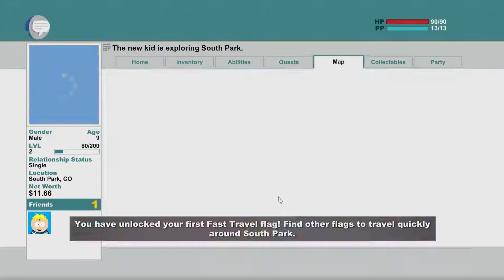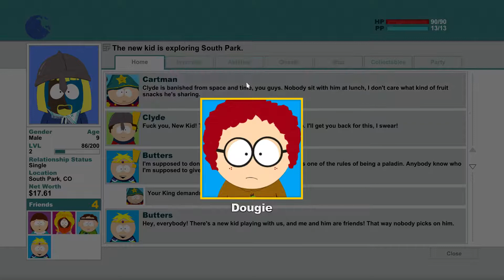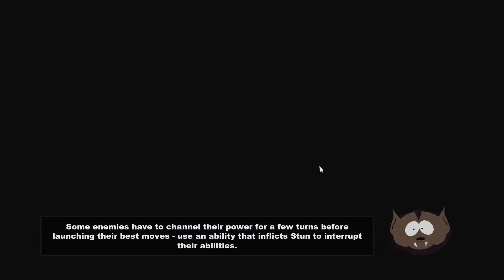South Park: The Stick of Truth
am avut o problema cu randarea si a ramas brut